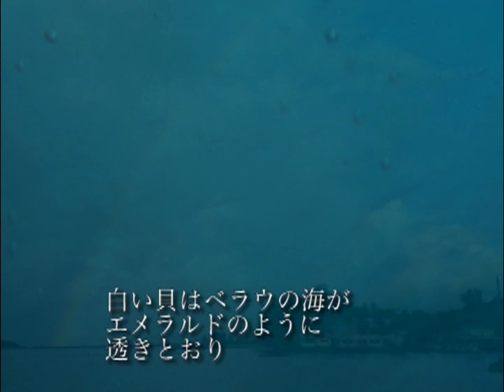ベラウの海の白い貝 作詞：栗原貞子 作曲：熊谷佳和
ベラウの海の白い貝～女声三部合唱～
広島の現代詩人、栗原貞子先生の詩集、核時代の童話より
ピアニストは演奏中、弦をはじいたり、腕で弾く特殊奏法を取り入れている。
作詞：栗原貞子　作曲：熊谷佳和
指揮：木村智美　伴奏：幾度小夏
合唱：旭川市立忠和中学校合唱部